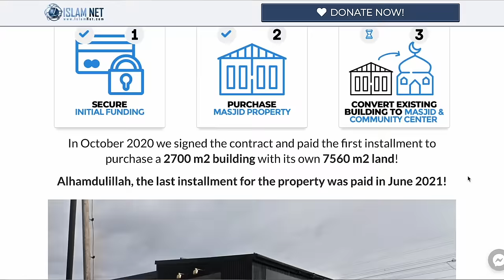CONFUSED Atheist vs Muslim | STREET DAWAH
✅ Making Dhikr!

TIME STAMPS:
0:00 - DON'T
4:00 - BOTHER
8:00 - READING
12:00 - THIS!